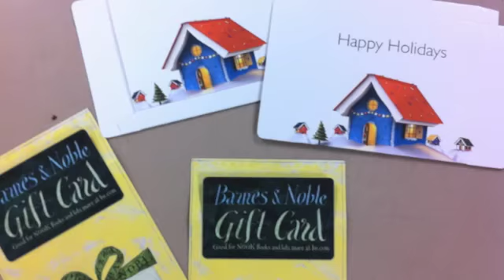Spelling bee winner